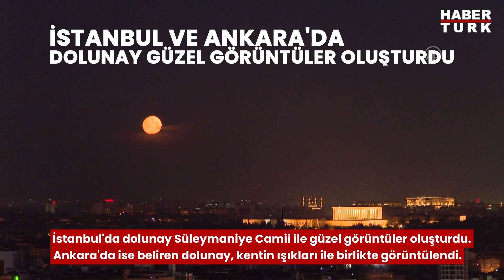İstanbul ve Ankara'da gökyüzünde dolunay şöleni yaşandı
İstanbul'da dolunay Süleymaniye Camii ile güzel görüntüler oluşturdu. Ankara'da da gece saatlerinde gökyüzünde beliren dolunay, kentin ışıkları ile birlikte görüntülendi.